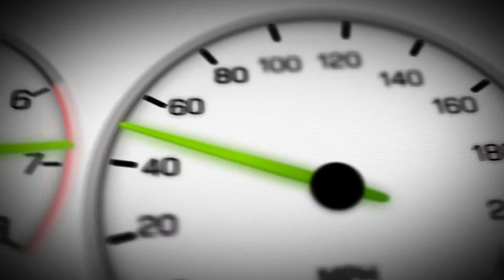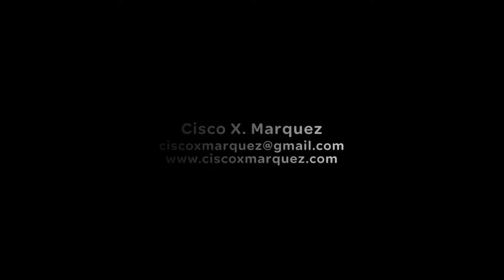Cisco Demo Reel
This is a demo reel for Cisco X. Marquez, owner and creative director for ME MEDIA and Marquez Entertainment. These projects are but a few that have been worked on over time.